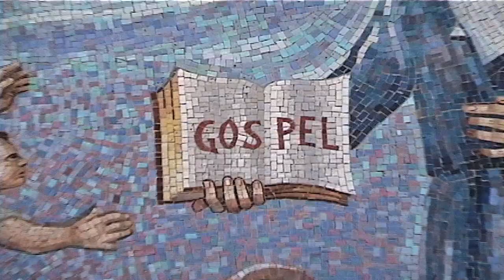St. Vincent de Paul apostle of the poor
St. Thomas church at St. John's University Campus